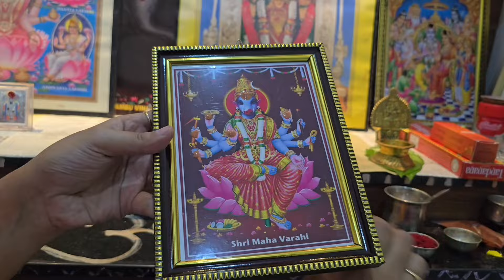Simple ga వారాహీ నవరాత్రుల పూజ విధానం🕉 | Varahi Navaratri Pooja vidhanam & Significance🙏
వారాహి నవరాత్రుల పూజ విధానం | Varahi Navaratrula Pooja 2024 | Varahi Devi Pooja Vidhanam In telugu

varahinavaratrulu

వారాహి నవరాత్రుల 2024